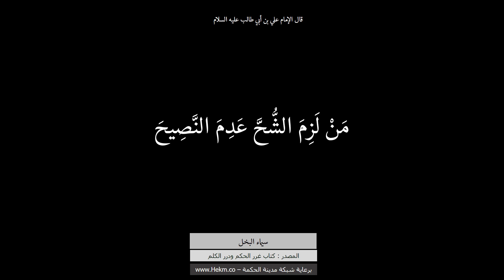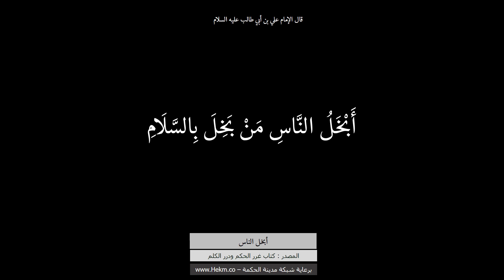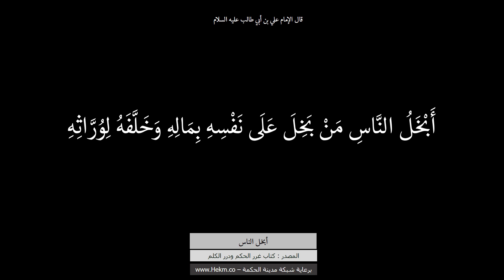حكم وأقوال حول البخل وصفات البخيل للإمام علي بن أبي طالب عليه السلام